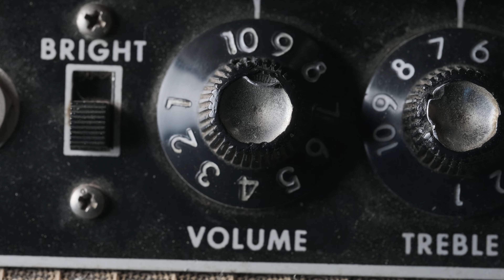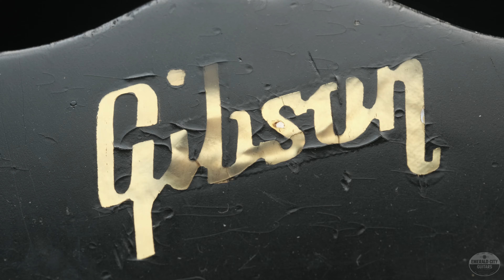1962 Gibson ES-175D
Today we have a beautiful one-owner 1962 Gibson ES-175D to share with you all, and it is still loaded with its original PAF pickups! A wonderful example of one of the most iconic jazz guitars of all time, this instrument has a fast 60's profile neck, a gorgeous sunburst finish, and of course the rich, woody quality of a large archtop body. Today we have Aaron Hiebert in for the demo through a black-panel Fender Vibrolux Reverb!